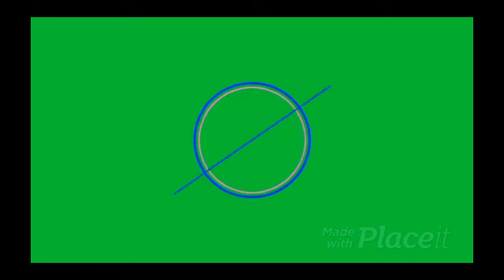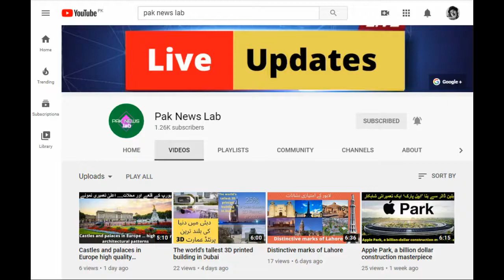Sydney is a city of modern buildings In Hindi Urdu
Sydney is one of the largest cities in Australia and has an estimated  population of about 5 million. The state is the capital of New South Wales and is located on the southeast coast of the country.

Sydney was the first European colony in Australia, founded in 1788 by Arthur Philip, the first British navy chief. Sydney is Australia's economic hub and famous for its tourism. The Sydney Opera House and the Sydney Harbor Bridge are known around the world. Sydney also hosted the 2000 Olympic Games, which are still considered the most memorable.

One Central Park

The Council of Tall Buildings (CTBUH) has also named Sydney's 'One Central Park' the tallest building in the world. But various plants and green grass have been grown. It is also known as the Vertical Garden because of its plants and beautiful flowers. The building has residential apartments as well as shopping plazas, where tourists can shop for many famous world brands. The building is also environmentally friendly in terms of energy. It keeps homes warm through sunlight.

Sydney Harbor Bridge

The Sydney Harbor Bridge has been built for almost 80 years, but its durability and beauty have not diminished. Located in Sydney, the bridge is also known as The Coart Hanger. It was built in 8 years at a cost of 12 million and is 3770 feet long. A large number of tourists come to Sydney to see the bridge, as it offers a breathtaking view of the city as well as the harbor, the beach and the Sydney Opera House. New Year's Eve fireworks are captivating. This bridge is one of the most photographed bridges in the world.

Boats leave Philly Beach every half hour from Circular Key Harbor. Along the way is Fort Danny Sun and the hills on which Captain Cook dreamed of a new colony in 1780. Sitting on Philly Beach, DH Lawrence wrote his famous book, Lady Shadow Lover, which was sued, which Lawrence won, and his novel was declared a masterpiece.

The Opera House is considered by Australians to be the eighth wonder of the world. Building such a large building in the heart of the sea was not an easy task. Millions of people visit it every year. The swaying ocean is a masterpiece of architecture. It took billions of dollars and twenty years to build. It was planned to be built in 1950, and in 1957 the model of the Danish architect Jornutzon was chosen. Seen from a distance, it looks like an oyster. The 900-room building has four main halls. The concert hall has a seating capacity of 2690 people. The opera theater has 1547 seats. The same number of people can sleep in the theater hall, there is also a cinema hall.

Sydney Tower

The Sydney Tower is the largest tower in Sydney, also known as the Sydney Tower Eye, the AMP Tower, the Westfield Center Point Tower, the Center Point Tower and just the Center Point. The tower is also a member of the World Federation of Great Towers. The tower is 309 meters (1014 feet) high, which attracts foreign tourists. Construction of the Sydney Tower began in 1975 and opened to the public in August 1981. It cost A 36 36 million to build. The tower can accommodate a maximum of 960 people at a time.